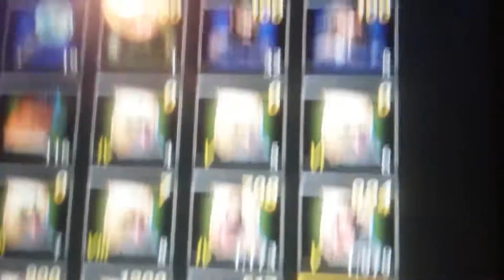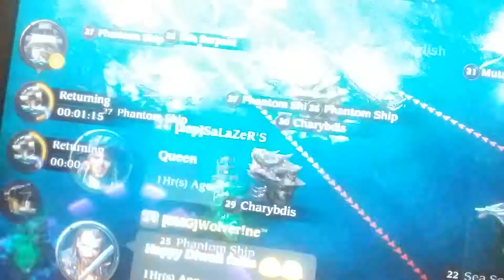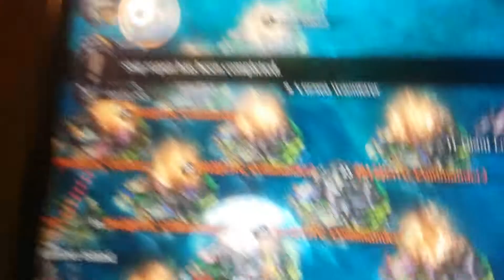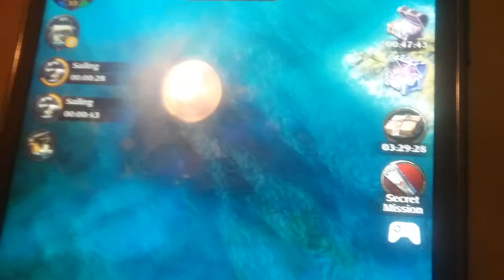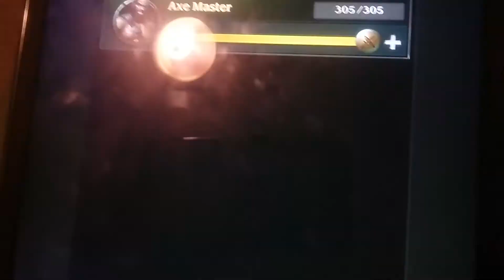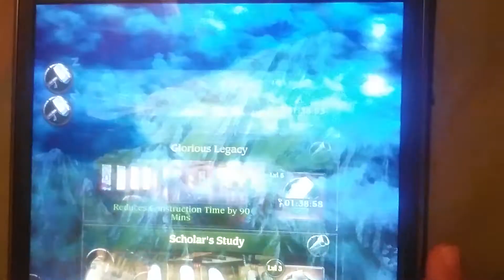Pirates of the Caribbean Tides of War 15 Last Day of Bomb Vessel!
POTC TOW was dramatically beaten some EITC Forces however, 7 goes to saying goodbye from Bomb Vessel as thinking you for coming.